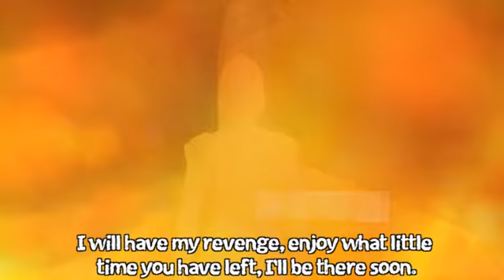Killer ghost (The movies)